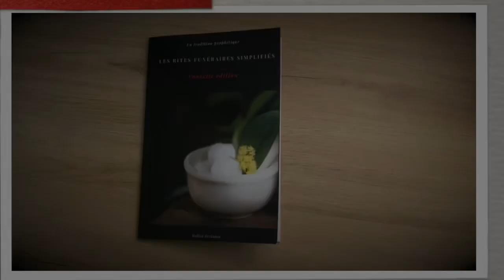📖LE NOUVEAU MANUEL DE L’ASSOCIATION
Réception du nouveau manuel de l’Association «  La tradition prophétique - les rites funéraires simplifiés » revu et amélioré

DISPONIBLE SUR BOOKELISS & AMAZON

La nouveauté , ce sont les images qui accompagnent les étapes du lavage ainsi qu’une présentation plus claire des paragraphes du livre.